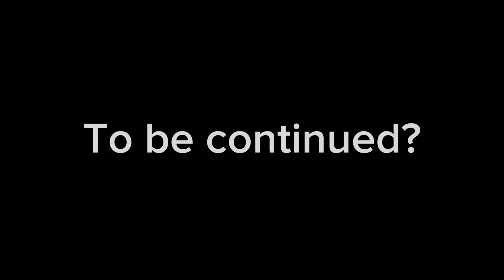Upgrade Titan Cameraman vs The King Orange Episode 1 (Fan animation)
Character authors by Alan Becker, DaFuq!Boom!